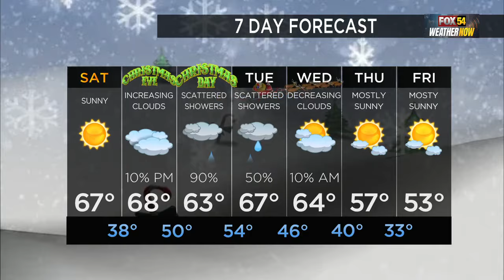Tori Smith -- FOX 54 Evening Weather -- December 22, 2023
Merry Christmas Everyone! I'm so grateful for all of your support :) I'll be back on weather next weekend!

Forecaster Tori Smith has the latest on the high pressure build up for tomorrow and the nice sunny skies for Saturday. An overcast and rainy Christmas outlook.